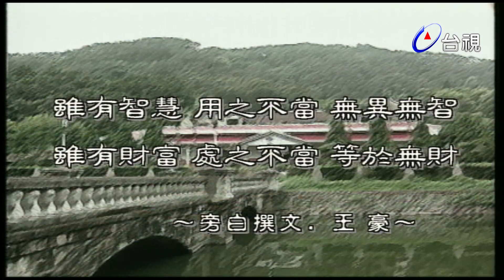大瓦厝 第 131 集